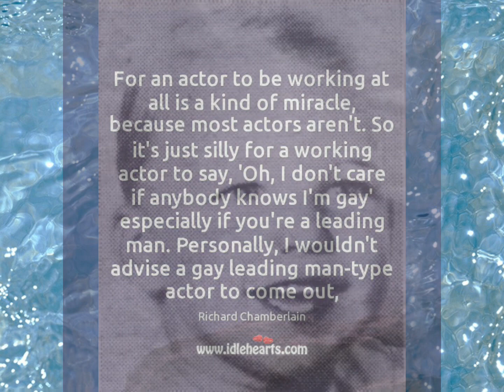RICHARD CHAMBERLAIN - The One and Only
I admire Richard Chamberlain for as long as I can remember, way back in 1983 when The Thorn Birds became a spectacular event on television. Richard is the one and only actor that caught my attention until now. I hope he’s doing well and in good health, now that he’ll be turning 88 this coming March 31st, all I wish is good years ahead.❤️❤️

Source: Google

Music
Artist: Matt Monro
Song : If I Never Sing Another Song